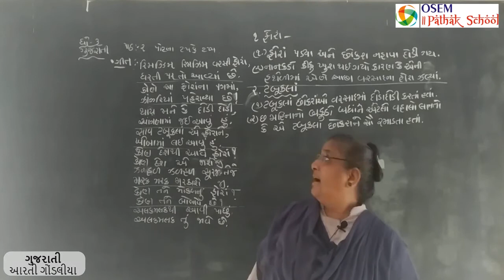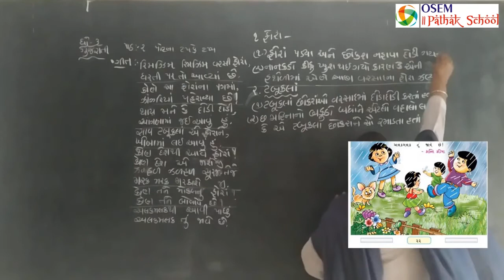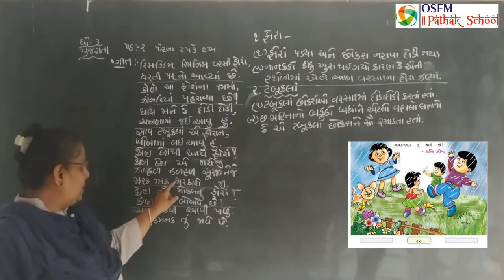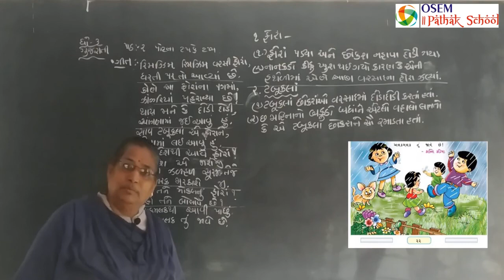Std. 3 - Gujarati Medium | Ch. 2 : પોટલા ટપકે ટપ્પ